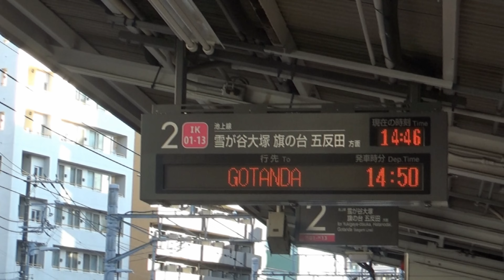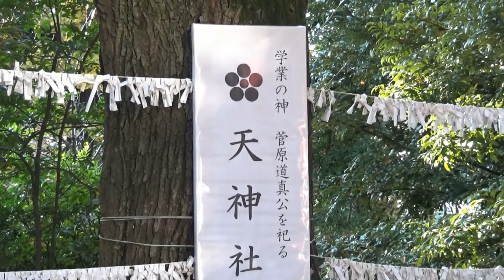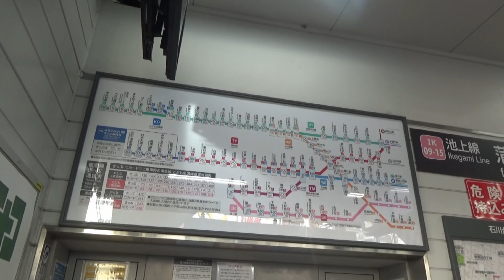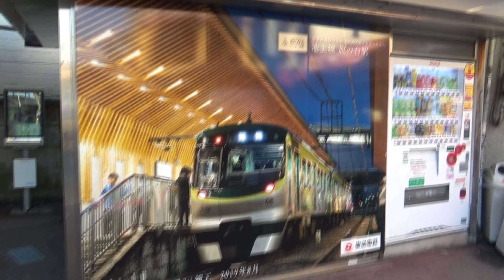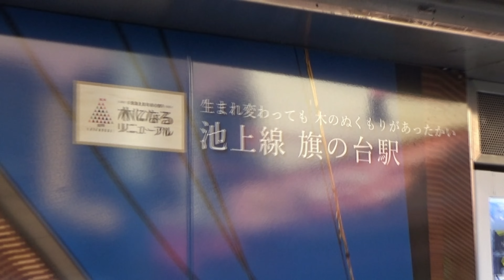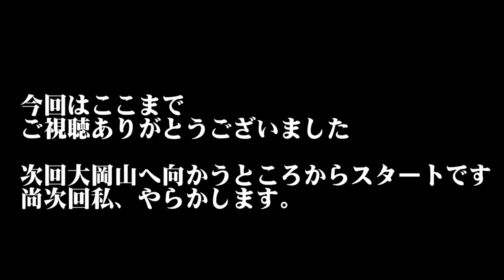【東京⇄神奈川】東急線サイコロ旅 第四話 石川台・旗の台編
編集：タロー

大澤会テツ＆チリchでは鉄道や旅行、地理
に関する動画などを配信していきます。

動画が良いな、また見たいなと思った方は、

また、Twitter   Instagramもやっております。

Osawa-kai TETSU＆CHIRI channel will be providing videos about trains, travel, geography.
If you like the video and would like to watch it again, please let us know.

We also welcome your comments.

I'm also on Twitter and Instagram.